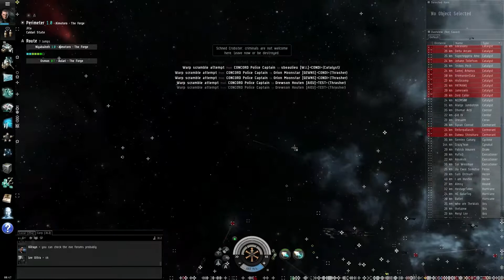Burn Jita 2.0 - Part 1 - 12 Billion + Worth of Ships / Items Lost in 1 Minute - EVE Online Jita Burn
Charons / Obelisks / Providences destroyed, every ship destroyed in this video has a market value of 1.4+bill isk, they also had well over 1 bill in their inventory (shown on twitch.tv), some even had 2.5+ bill worth of items that they were hauling into Jita.  After scouts reported them, ships would warp in and bump them to stop them from warping.  While bumping them single ships would aggro them so they were unable to log off.  Fleets were then assembled and when there were enough ships these freighters would be fired upon.